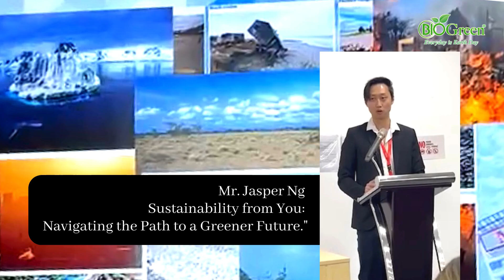MDIS Leaders Networking Reception 2024, themed "Connecting Current Leaders with Future Leaders."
🌱 We're excited to announce our participation in the MDIS Leaders Networking Reception 2024, themed "Connecting Current Leaders with Future Leaders."

📢 Our representative, Mr. Jasper Ng from BIOGreen Singapore, will be leading an enlightening session on "Sustainability from You: Navigating the Path to a Greener Future."

💡 Get ready to delve into the intricacies of sustainability and discover how small actions can make significant impacts on our environment.

🌍 Let's come together to inspire and be inspired, forging connections that will shape a brighter, greener future! 🌿🌎

Time: 3PM - 5:30 PM
Venue:
MDIS Singapore Campus
501 Stirling Rd, Singapore 148951
Block A, Level 6 LT-A6007 / TROPICAL BREEZE
🏆𝐁𝐈𝐎𝐆𝐫𝐞𝐞𝐧 - Award winner of the 'Established Brands' Award at SPBA 2023.